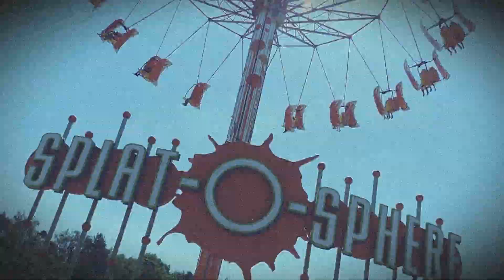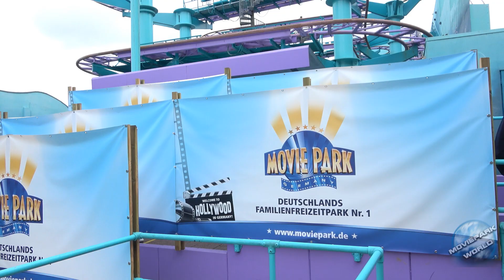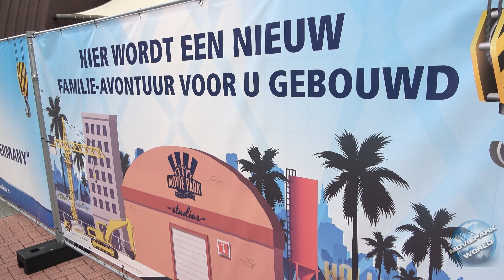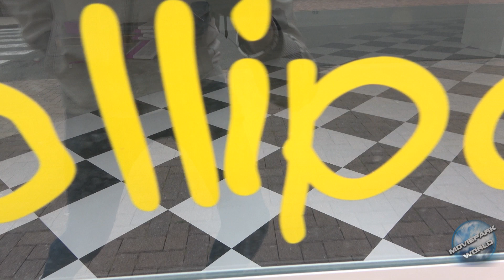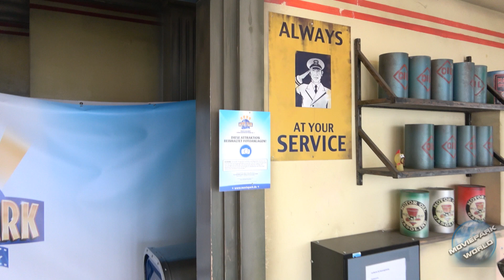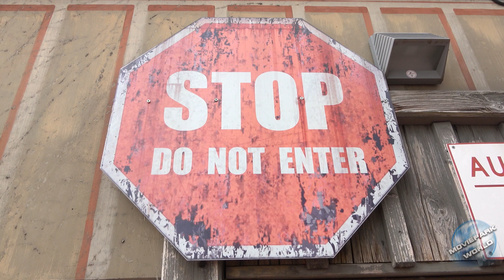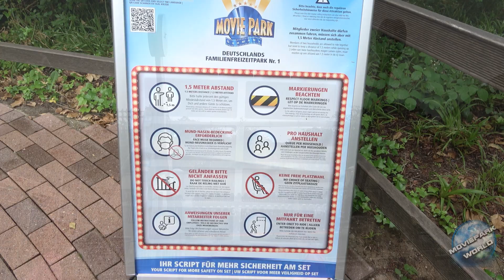Movie Park Germany - Vernieuwingen in het seizoen 2020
Een week na de officiële opening zijn wij een kijkje gaan nemen bij Movie Park Germany. Wat zijn de veiligheidsmaatregelen en welke vernieuwingen zijn er dit seizoen te verwachten en welke zijn al reeds in gebruik.

A week after the official opening, we went to take a look at Movie Park Germany. What are the security measures and which innovations can be expected this season and which are already in use.